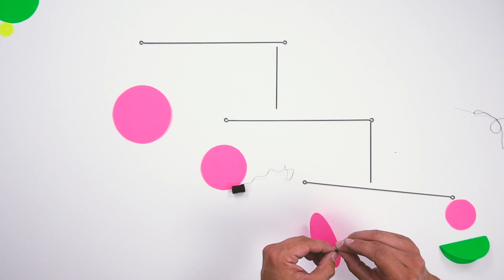HOW TO MAKE SIMPLE HANGING MOBILES - EZPZ ideas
Decorate your room the way you want to by learning how to make your own Mobil’s! Use them with any pictures to liven up your room!

You will need:
- Construction paper or thick paper
- Wire
- Black thread
- Wire pincers

Tip: Remember to balance from the bottom up.

Freebies on our website!